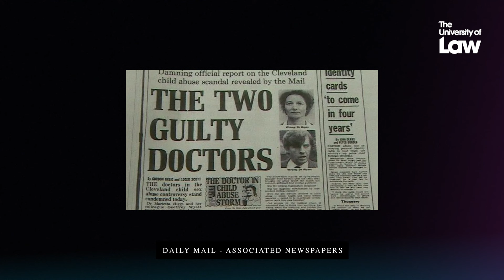The Judges: Power, Politics and the People - Episode 7 - Baroness Butler-Sloss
Baroness Butler-Sloss was appointed President of the High Court Family Division in 1999, the first woman to reach that level of the judiciary. She came into the public eye when, as a High Court judge, she was chosen to chair the Cleveland Child Abuse Inquiry.  Her focus on the voice of child led to the central principle of the Children Act introduced in 1989. Among her key family rulings were that gay couples could adopt children.

In this episode, Baroness Butler-Sloss speaks candidly about mistakes, including a case where she ruled that a child should go back to live with her mother but was then badly treated and victimised, along with her views on current proposals to allow assisted suicide when people are certified as within six months of death.

The interview is conducted by Frances Gibb, journalist and former legal editor of The Times, for a landmark podcast series, The Judges: Power, Politics and the People, hosted by The University of Law. The series features the most senior former judges in England and Wales of the last three decades – those who have reached the apex of the justice system. It asks: who are the men and occasionally women who have reached the pivotal positions at the top of the judiciary? What do they feel about their time in office - their key decisions and dealing with ministers?

00:00:00 Introduction
00:02:23 Being a woman at the top of the judiciary
00:05:14 Early life and entry into the law
00:08:15 Juggling career and family
00:09:28 Legal career
00:13:03 Being President of the Family Division
00:15:23 Fathers 4 Justice
00:18:23 Secrecy and the family court
00:19:48 Main achievements in the Family Court
00:21:17 Gay adoption
00:22:31 Regrets
00:25:30 Cleveland child abuse enquiry
00:26:26 Westminster paedophile ring enquiry
00:27:35 Diana inquest
00:30:00 Royal security
00:32:11 Faith
00:33:24 Assisted suicide
00:36:04 Most difficult judgments
00:37:46 End of life judgements
00:41:10 Current state of Family Courts
00:43:13 Divorce
00:46:38 Public apathy with politics
00:48:29 Concerns over secondary legislations - balance of power
00:51:33 Prorogation of Parliament
00:53:50 Future balance of power - judges, politicians, Parliament
00:55:26 Ministers’ disregard for rule of law
00:56:10 Lord Goldsmith’s evidence to Tony Blair on Iraq
00:57:15 Politicisation of position of Lord Chancellor
01:00:11 Lady Chief Justice
01:01:34 Future challenges for family justice